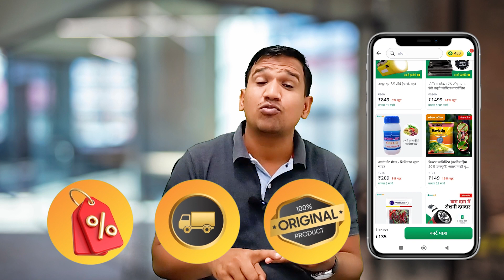मक्का में इल्ली की दवाई | makka me illi ki dawai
▶️ वीडियो में दिखाए गए कृषि उत्पादों को खरीदने के लिए अभी नीचे 👇🏼 लिंक पर क्लिक करें और 🥳 100% कैशबैक के साथ उत्पाद घर बैठे प्राप्त करें! 📢 कैश ऑन डिलीवरी की सुविधा भी उपलब्ध हैं!

✅आजका विषय - 🌱मक्का में इल्ली की दवाई | makka me illi ki dawai | maize armyworm insecticide fallarmyworm👌

👉सैनिक सुंडी कीटों का नियंत्रण -

1. सही समय पर बुवाई करने से सैनिक सुंडी कीट के प्रभाव को कम किया जा सकता है।
2. सैनिक सुंडी कीट के प्रकोप को कम करने के लिए अनुशंसित पौध अंतरण करें। यह प्रभावी तरीका है जो प्रजनन प्रक्रिया को रोकने में मदद कर सकता है।
3. संतुलित उर्वरकों का उपयोग करना महत्वपूर्ण है। उर्वरकों की सही मात्रा का पालन करें, जैसे कि अधिक नाइट्रोजन का उपयोग न करें।
4. खेत में पड़े पुराने खरपतवार और अवशेषों को नष्ट करना आवश्यक है क्योंकि इनमें सैनिक सुंडी कीट के लार्वे छुपे होते हैं।
5. अगर मृत गोभ पाए जाते हैं, तो उन्हें नष्ट कर दें क्योंकि इनमें भी सैनिक सुंडी कीट के लार्वे हो सकते हैं।
6. मक्के की फसल कटने के बाद, उसके अवशेषों, खरपतवार और अन्य पौधों को नष्ट करें ताकि सैनिक सुंडी कीट को पोषण मिलने का अवसर न रहे।
7. सैनिक सुंडी कीट के नियंत्रण के लिए कीट प्रबंधन की सही तकनीकों का प्रयोग करना आवश्यक है।
8. जहां खरीफ सीजन में मक्का की खेती की जाती है, वहां ग्रीष्मकालीन मक्का नहीं लेना चाहिए क्योंकि ग्रीष्मकाल में सैनिक सुंडी कीट के प्रकोप का खतरा बढ़ जाता है।
9. फसल बुआई के तुरंत बाद, पक्षियों के लिए बैठने के लिए खूंटियां खेत में लगा दें।
10. फॉल आर्मीवर्म को रोकने के लिए खेत में 5-6 फेरोमोन ट्रैप लगाएं।

👉सैनिक सुंडी के नियंत्रण के बेस्ट कीटनाशक -

1. अलिका कीटनाशक - 80 मिली प्रति एकड़
2. ईएम1 कीटनाशक - 100  ग्राम प्रति एकड़
3. सोलोमन कीटनाशक - 150 मिली प्रति एकड़
4. एम्प्लिगो कीटनाशक - 100 मिली प्रति एकड़
5. कोराजन कीटनाशक - 60 मिली प्रति एकड़
6. डेलिगेट कीटनाशक - 180 मिली प्रति एकड़